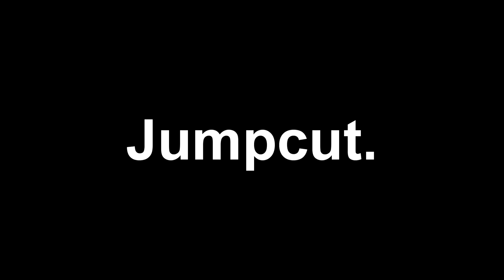New Year Adventure 2017 (GMOD Machinima)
This is it! my final Video for 2017
REUPLOAD: Fixed an issue with the video